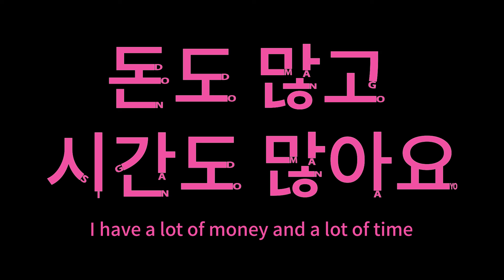Learn Korean : I have a lot of money and a lot of time, 돈도 많고 시간도 많아요